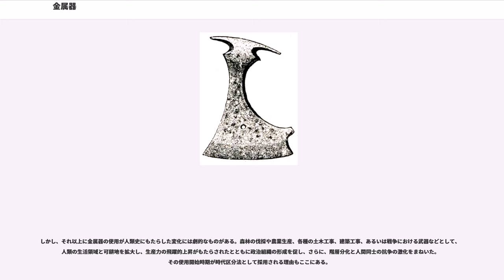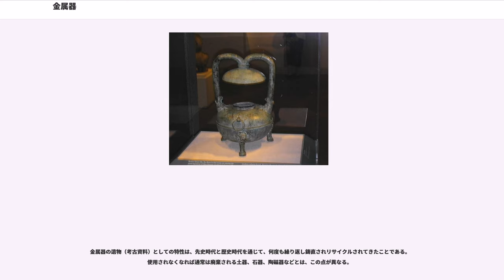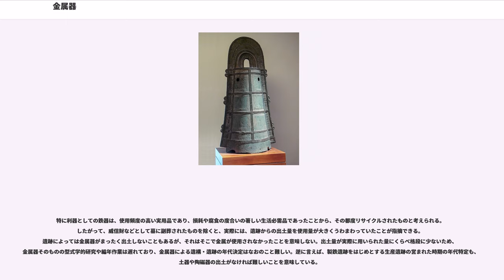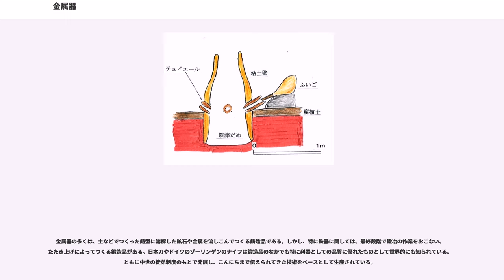金属器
金属器（きんぞくき）とは、材質によって道具を分類したときの名称のひとつで、金属によってつくられた道具をさす。概念としては石器や土器と並び立ち、一般的に、それらと比べ耐久性に優れる。

金属器は、その材料の違いによって青銅器や鉄器などと呼び分けられる。特にこの二者は、利器や容器などとして広く用いられてきた。考古学分野においては、青銅器時代、鉄器時代のように、出土する遺物に応じて時代名称としても用いられる。この時代区分は、デンマークのクリスチャン・トムセンが提唱した先史時代の時代区分法によるもので、おもに使用されていた道具の材質によって、その時代を石器時代、青銅器時代、鉄器時代の3期に区分したものである。

なお、金属利用そのものは石器時代にさかのぼり、自然金や自然銅、自然銀ならびに隕鉄は新石器時代から使用されていた。とくに自然銅に関しては、イランのアリ・コシュ遺跡で新石器時代初頭から使用されていたことが確かめられており、紀元前5000年ころのエジプトでも自然金や自然銅の使用が始まっている。これらはいずれも、天然状態のものを採取して、鍛打したり、切削したりして使用したものである。また、赤鉄鉱を原料とする赤色顔料の利用も古いが，これは金属としての利用とは言い難い。

世界の一部の地域（ヨーロッパ南東部、西アジア、中央アジア）では、青銅器時代に先立って銅器時代を例外的に設定することがある。これは、銅と錫（すず）との合金である青銅がつくられる前段階に相当する。銅は錫との合金によって、硬質で鋭利な農具、工具、武器となりえたのであり、そのままではやわらかくて利器としては活用できない。青銅器は、錫の含有率14％前後のものが、最もつよく伸びが小さく、利器としての使用にたえるとされる。

青銅器の使用は、メソポタミア、エジプト、インド、アナトリアなどでは紀元前3500年ころから紀元前3000年ころにかけて、エーゲ海から地中海やドナウ川を経てヨーロッパでは紀元前2000年を前後するころから、中国では紀元前1700年ころから始まっており、いずれも、武器、祭器、装身具として利用された。ヨーロッパの青銅器文化の大中心地はスペインやウネティチエ（チェコ）などの中央ヨーロッパであった。それに対し、日本における青銅器の使用は遅く、弥生時代初期からであり、銅剣、銅矛、銅戈、銅鐸、銅釧（どうくしろ）などとしてであり、これは鉄器使用の開始時期とほぼ同時期にあたる。したがって、日本においては、利器としての金属器は当初から鉄製のものが使用され、青銅器は当初からもっぱら祭器としての性格が強い。

なお、断片的な資料ながら、佐賀県唐津市の久里大牟田遺跡からは弥生時代の矛として鉛製のものが出土しており、日本産の鉛を使用していたとみられる。また山口県や福岡県の弥生時代遺跡からは中国からもたらされたとみられる鍍金技術をともなう遺物が出土している。日本で本格的に水銀を利用して鍍金（金めっき）・鍍銀（銀めっき）がなされるのは、古墳時代以降のことである。

ほかに金や銀、銅などの貴金属を素材とする金属器もあるが、青銅器や鉄器のような実用性は低く、その稀少性から宝器としての性格が強い。

ことにエジプトでは、金は「神々の肉」と称され、ツタンカーメンの「黄金のマスク」はじめ数多くの金製品がつくられ、そこでは冶金工場は神殿か国家に所属していた。材料となる金は、周辺砂漠地帯の金鉱で間に合わなくなると、ナイル川を第二瀑布までさかのぼったヌビア（いまのスーダン）の金山での採掘をおこなっている。また、エジプトでは銅や宝石はシナイ半島から運ばれている。

金属器の製造には、鉱産資源のみならず、その鉱石を溶かすための炉の施設、薪となる木材、木炭、石炭、地域によっては家畜の糞などの燃料、不純物を除去するための精練炉などの施設、ならびに鋳型や鍛冶炉などのような成形ないし整形のための設備・道具など、一連の材料・道具・設備が必要であり、また、人類にとっては、火力の統制や一定の化学知識の保有と伝承を前提とする。金属器の製造が人類史において画期的なできごとであることは言うまでもない。

しかし、それ以上に金属器の使用が人類史にもたらした変化には劇的なものがある。森林の伐採や農業生産、各種の土木工事、建築工事、あるいは戦争における武器などとして、人類の生活領域と可耕地を拡大し、生産力の飛躍的上昇がもたらされたとともに政治組織の形成を促し、さらに、階層分化と人間同士の抗争の激化をまねいた。その使用開始時期が時代区分法として採用される理由もここにあ...